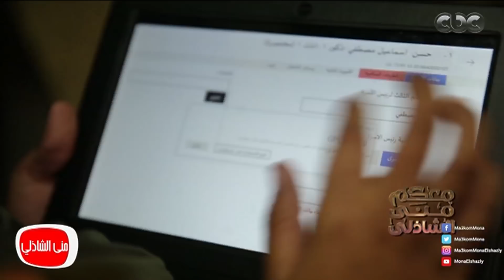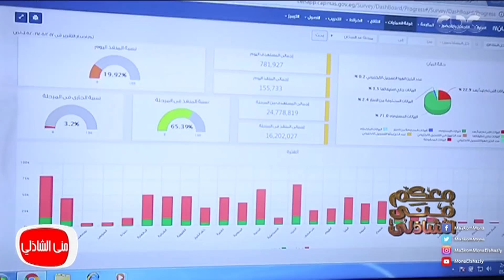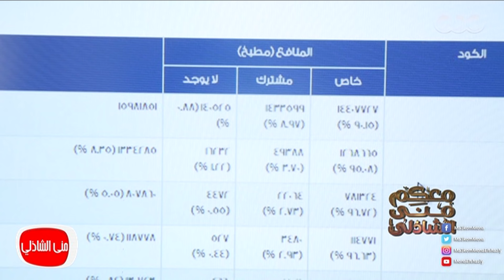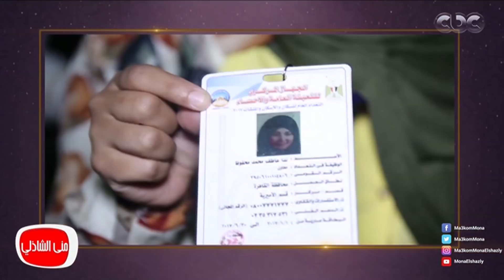معكم منى الشاذلى - لقاء مع رئيس الجهاز المركزي للتعبئة العامة والاحصاء وكيف يتم التعداد السكاني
تابعوا برنامج معكم_مني_الشاذلي على
لقاء مع رئيس الجهاز المركزي للتعبئة العامة والاحصاء وكيف يتم التعداد السكاني .